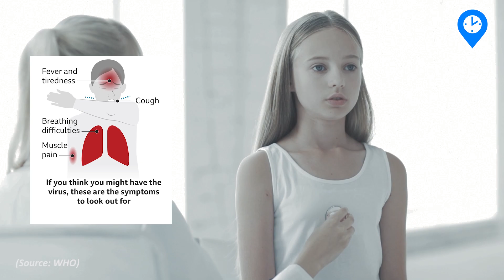How to Mitigate the Effects of the Coronavirus Outbreak?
The Coronavirus outbreak has affected more than 87% of the student population in the world. Symptoms range from a mild cough to pneumonia. Take these precautions and get prepared for dealing with this deathly virus. A 5 minute read to learn about the pandemic's impact on different regions of the world